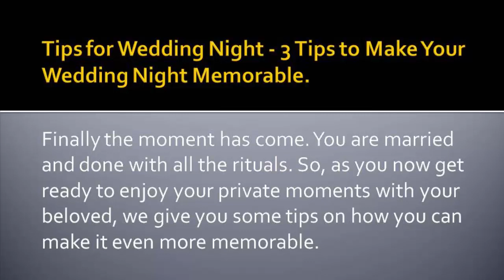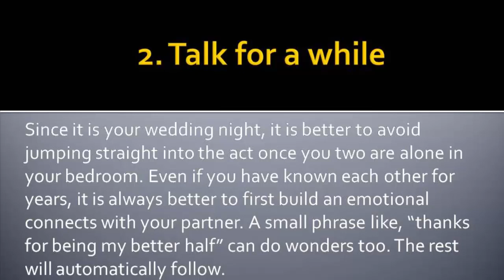3 Tips to Make Your First Wedding Night Memorable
3 Tips to Make Your First Wedding Night Memorable.

Finally the moment has come. You are married and done with all the rituals. So, as you now get ready to enjoy your private moments with your beloved, we give you some tips on how you can make it even more memorable.

#1. A surprise gift to make your first wedding night memorable.

A surprise gift for your spouse on your first night is a brilliant idea. Gift him or her something romantic. It can be a poem that you wrote, a bunch of roses, a Kamasutra book, or a romantic gift basket. Such gifts will surely please your partner.

#2. Talk for a while to make your first wedding night memorable.

Since it is your wedding night, it is better to avoid jumping straight into the act once you two are alone in your bedroom. Even if you have known each other for years, it is always better to first build an emotional connects with your partner. A small phrase like, “thanks for being my better half” can do wonders too. The rest will automatically follow.

#3. A slow start to make your first wedding night memorable.

Start slowly by cuddling and kissing your sweetheart. You can feed each other during the foreplay. Share a bit of chocolate or a fruit. This magical night is all about showing your love and building up your affection. Tell your partner how long you have waited for this moment; express your passion with your romantic gestures.